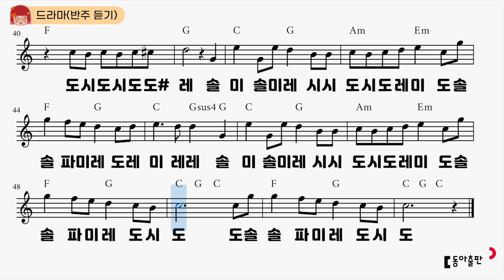[동아출판-두클차트 리코더 TOP 40]반주 듣기_연주곡28 드라마